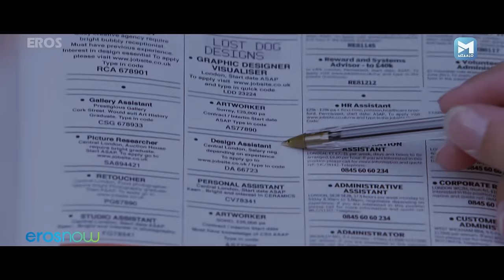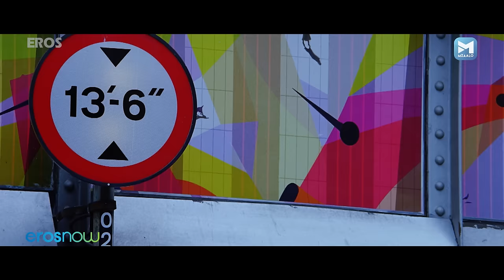Cocktail Full HD Movie | كوكتيل | Arabic Dubbed | Deepika Padkone, Daina Penty, Saif Ali Khan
Cocktail is a 2012 Indian romantic comedy drama film directed by Homi Adajania and produced by Saif Ali Khan and Dinesh Vijan, starring Saif Ali Khan, Deepika Padukone and debutante Diana Penty in the lead roles, with Boman Irani, Dimple Kapadia and Randeep Hooda in supporting roles

Movie: Cocktail
Actors: Saif Ali Khan, Deepika Padukone, Diana Penty, Boman Irani, Dimple Kapadia, Randeep Hooda
Directed by: Homi Adajania